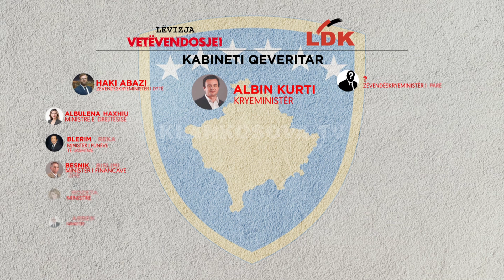Vetëvendosja heq dorë nga MPB-ja, Kurti i tregon ministrat e tij - 06.01.2020 - Klan Kosova